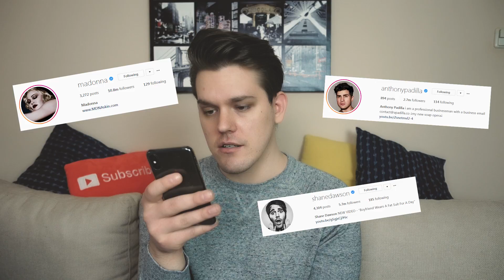INSTAGRAM TAG!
Napokon ste dočekali i to. INSTAGRAM Tag je jedan od najtraženijih videa u posljednjih godinu dana stoga sam uključio kameru, otvorio Instagram i odgovorio na sve na što se odgovoriti dalo! Ukoliko me još niste zapratili, Instagram link je ispod i svakako to učinite jer vjerujte mi... dosadnije fotke od mojih nećete nigdje vidjet! :D